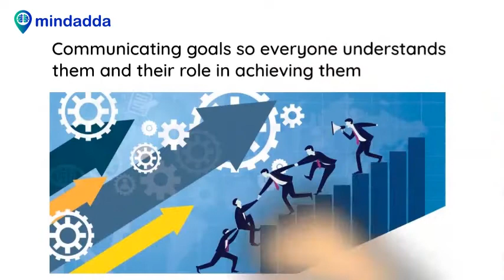Leadership Development Tips from MindAdda | Leadership Program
MindAdda Platform is the India's most advanced and effective platform for Personality Empowerment. Through our Public Speaking Program you can explore different dimensions of a Public Speaker along with you can improve your Personality and Empower Yourself.